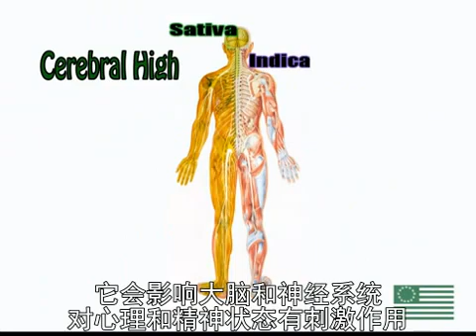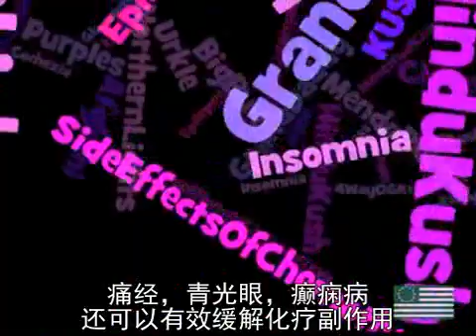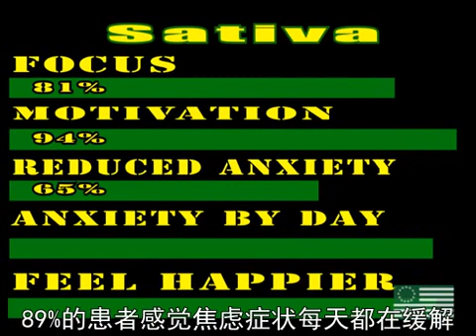大麻科普Basics01 Sativa（傻踢蛙）和Indica（印度卡）的区别1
大麻科普